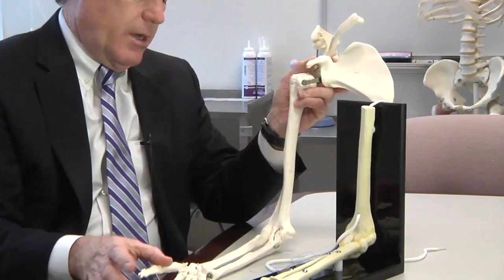New Way for Repairing a Ruptured Bicep Tendon - Mayo Clinic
Stephen Trigg, M.D., orthopedic surgeon at the Mayo Clinic campus in Jacksonville discusses a fairly new procedure in repairing a distal biceps tendon rupture that is typically caused by "explosive types" of workouts.